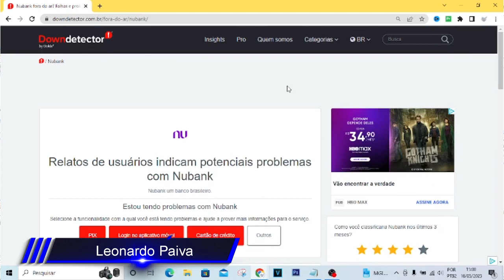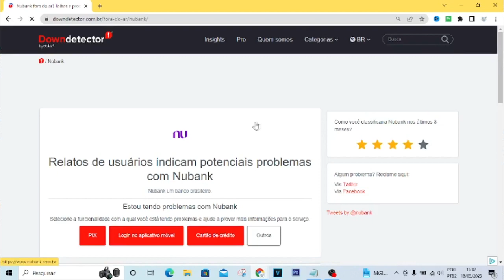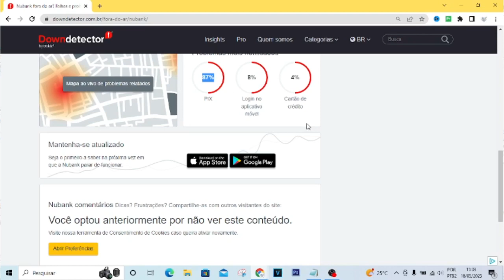PIX do Nubank FORA DO AR! O que Fazer? | Tire suas Dúvidas!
Vídeo Tutorial de hoje explico o problema do pix fora do ar no nubank e como tentar resolver o problema.

Neste Vídeo:
Pix Fora do Ar nubank